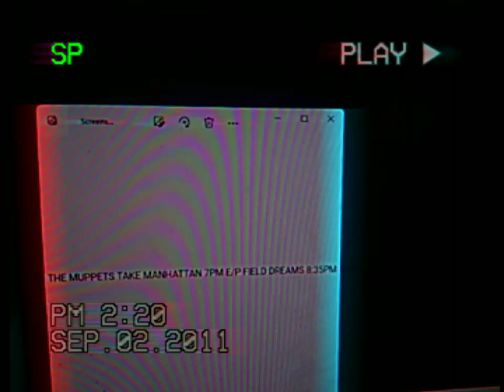Encore Family Tonight Bumper (Sept 2nd, 2011)